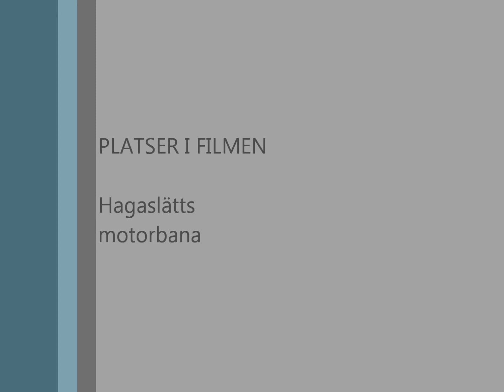volvo s80 på hagaslätts folkracebana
första heatet